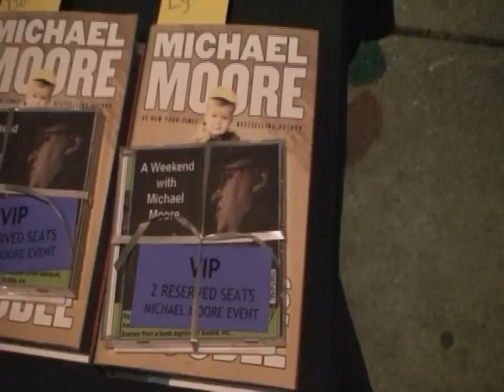Michael Moore interview with Randy Hansen from NCTV - Digital Media Center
Michael Moore is interviewed by Randy Hansen of NCTV - Digital Media Center who also is Executive Producer/Anchor at GVTV News in Nevada County, California.

Urges Randy to stop listening to his weekly letters and to start campaigning for Herman Cain For President.

Michael on his KVMR 98.5 Benefit and book tour event at Baggett Theatre at Nevada Union High School in Grass Valley, California turns the table on Randy and becomes the host of the show and interviews Randy about his views which end up being a Fox News Viewer who like Sarah Palin and Herman Cain and its not along interview but interesting.

Discussions about Hillary Clinton, Bill O'Reilly, Greta Van Sustern, Geraldo, Mitt Romney with some messages on Occupy Wall Street Protesters and Clint Walker and then a touching talk about "Old Yeller" the Walt Disney production that made a whole generation cry.

Don't miss this one.   NCTV Special Events does another local event so that everyone in Nevada County and beyond can stay informed.

for streaming and video on demand or the GVTV News for your daily world news with a police blotter and Nevada County local news.

Breaking news in this story is that Michael Moore appoints Randy Hansen to head the Herman Cain for President group in Nevada County, California !!